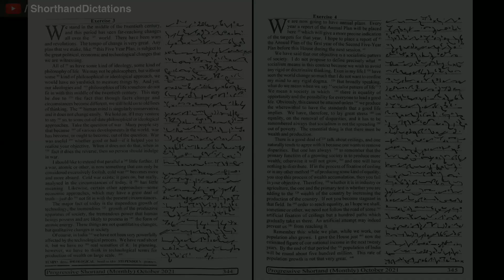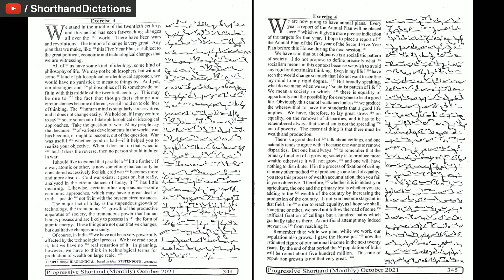# 3 - 4 | 105 wpm | Progressive Shorthand | October 2021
Shorthand Dictations # 3 - 4 | 105 wpm | Progressive Shorthand | October 2021

For English
Arihant Sp Bakshi for Objective English
MB publication previous papers
Mirror of Common Error
For General Knowledge
Lucent General Knowledge
Lucent सामान्य ज्ञान
For Reasoning
R.S Aggarwal ( in English )
Ajay Chauhan ( in Hindi )
Shorthand Books
Pitman Shorthand Instructor and key